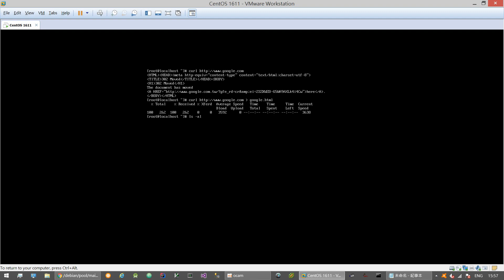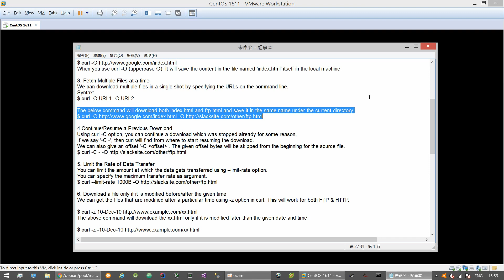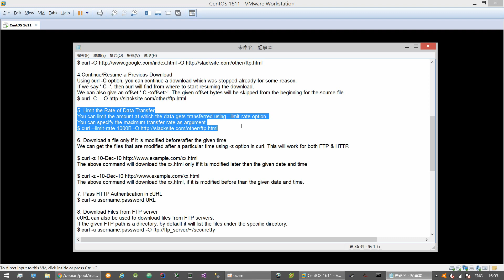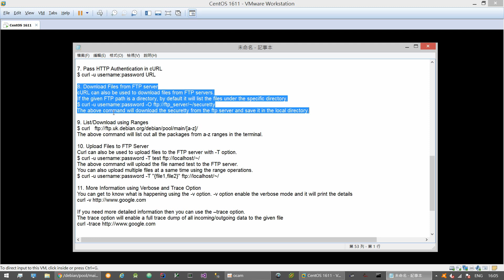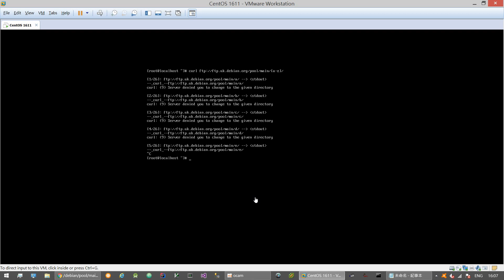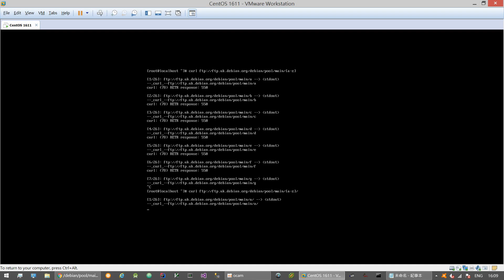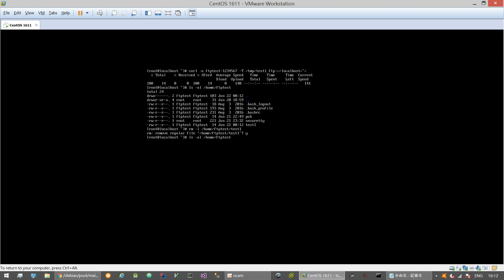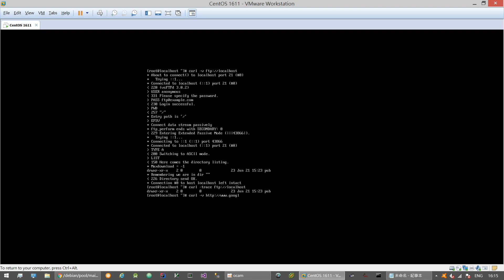How to Use curl on Linux (Transfers Data)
curl - Transfers data from or to a server, using one of the protocols: HTTP, HTTPS, FTP, FTPS, SCP, SFTP, TFTP, DICT, TELNET, LDAP or FILE. (To transfer multiple files use wget or FTP.)